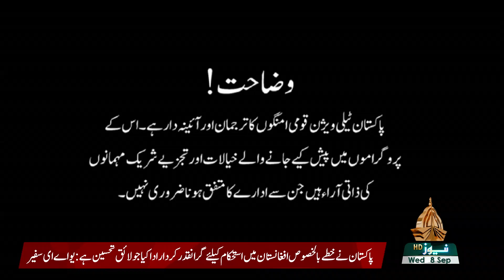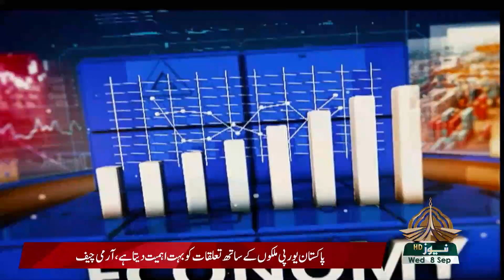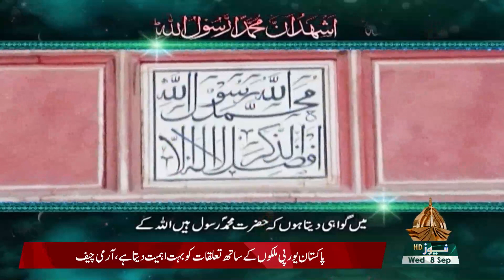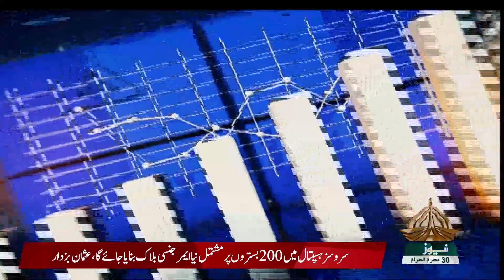SOCHNA HOGA 08 09 2021